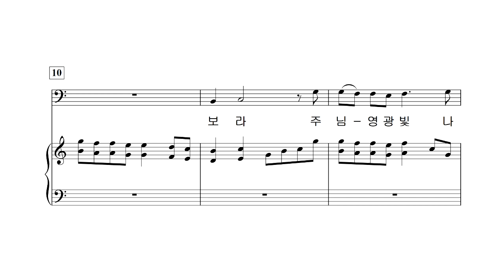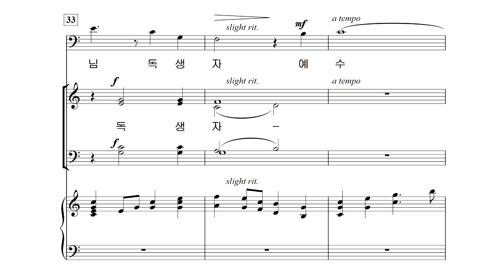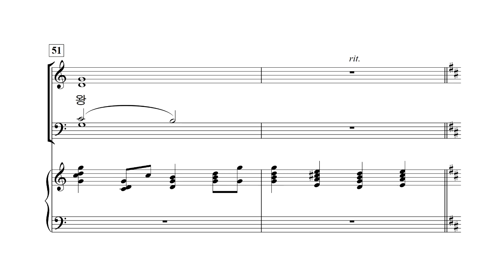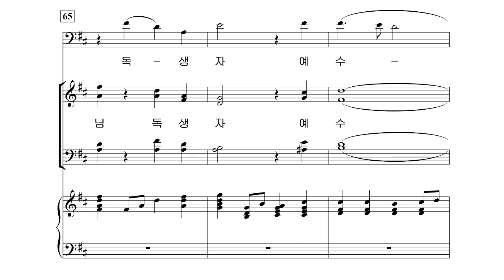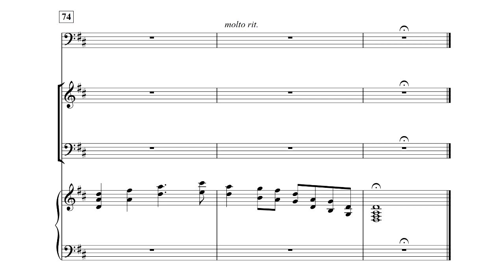[중앙아트] 칸타타 “사랑으로” 05. 주를 맞으라 테너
칸타타 “사랑으로”
05. 주를 맞으라 – 작곡가 Mary McDonald